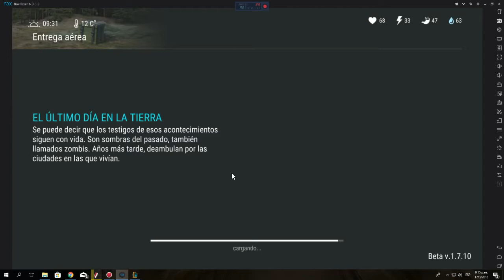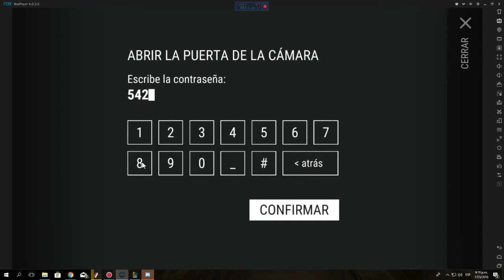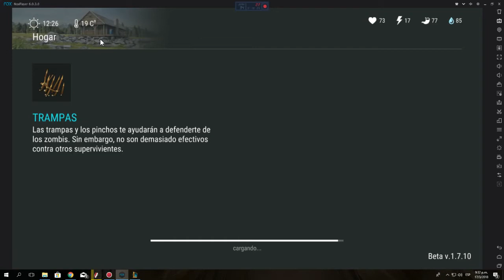Last Day On Earth: Survival Completando Misiones Para Raideo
Hola Chicos aquí les traigo una vuelta con las misiones de raideo cada día esta mas difícil y bueno ya falta poco ojala las complete hoy y se las subo espero que les guste!